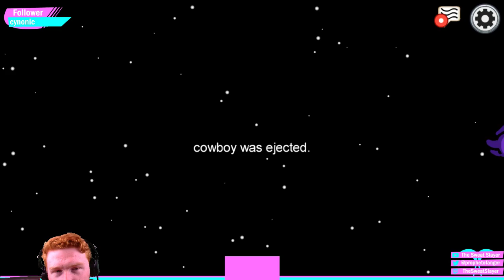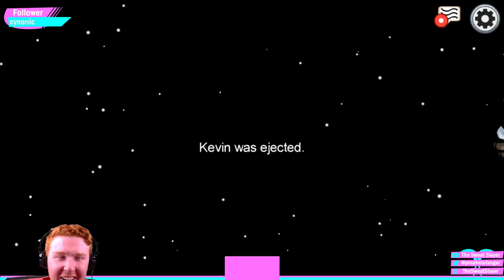AMONG US -200 IQ PLAYS